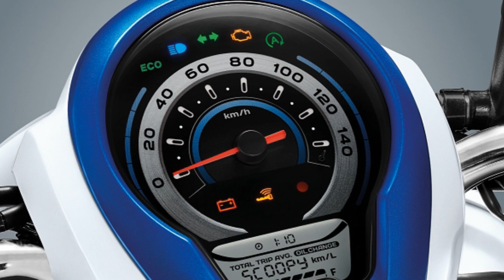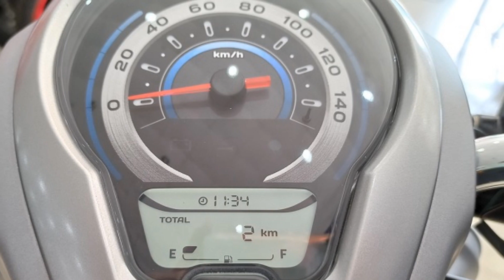Xe tay ga Honda Scoopy 2023 bản nhập Thái về đến đại lý, giá bán khiến nhiều người ngỡ ngàng_Xe 360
Xe 360_ Mặc dù mới được giới thiệu tại Thái Lan cách đây không lâu nhưng Honda Scoopy 2023 hiện đã được các đại lý tư nhân ở Việt Nam nhập về và mở bán.